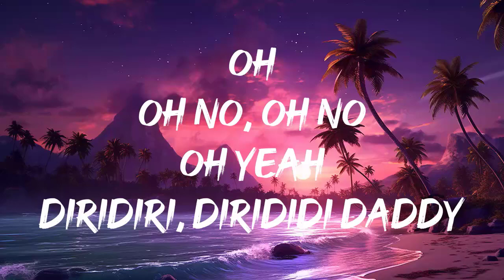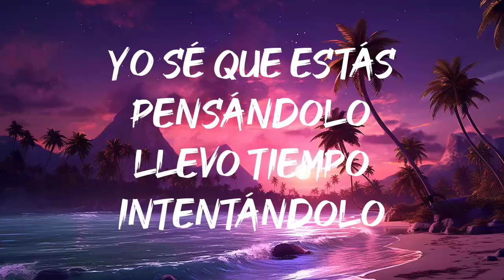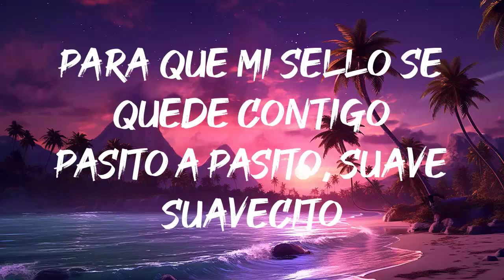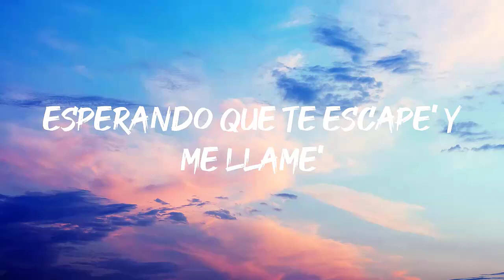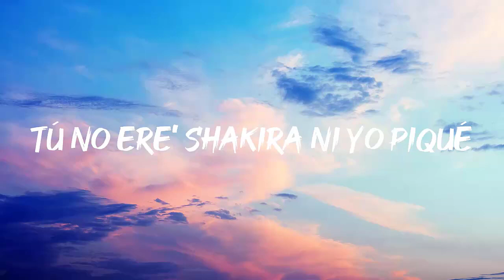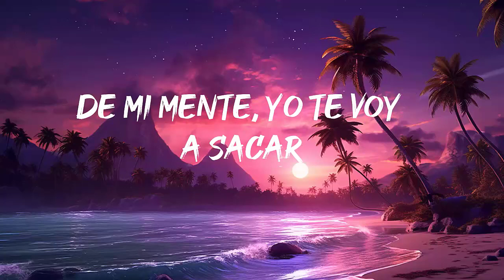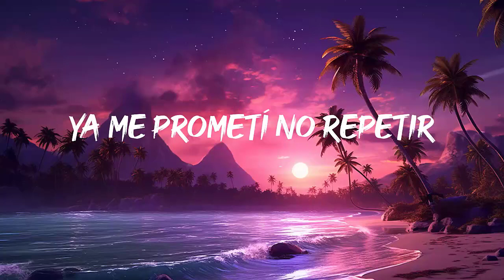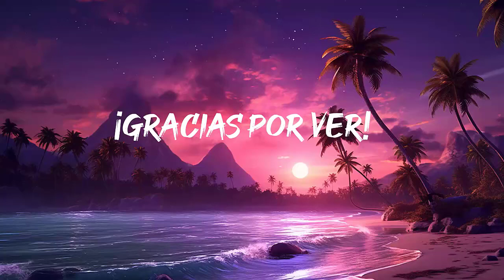Luis Fonsi ‒ Despacito ft. Daddy Yankee (Lyrics/Lyric Video) | Mix Anuel AA, Mambo Kingz, Peso Pluma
Letra: Luis Fonsi ‒ Despacito ft. Daddy Yankee (Lyrics/Lyric Video) | Mix Anuel AA, Mambo Kingz, Peso Pluma
¡Ay!
Fonsi, DY
Oh, oh no, oh no (oh)
Hey yeah
Diridiri, dirididi Daddy
Go!
Despacito
Despacito
Yo sé que estás pensándolo (eh)
Llevo tiempo intentándolo (eh)
Nos vamos pegando, poquito a poquito (oh oh)
Y es que esa belleza es un rompecabezas (oh no)
Pero pa' montarlo aquí tengo la pieza (slow, oh yeah)
Despacito
Despacito
Despacito